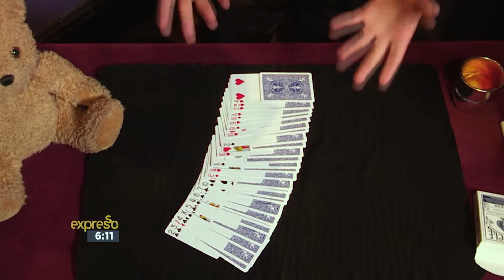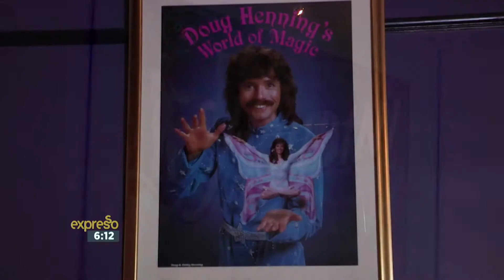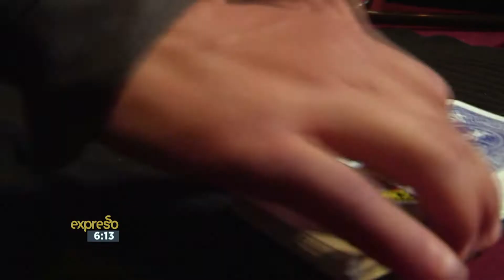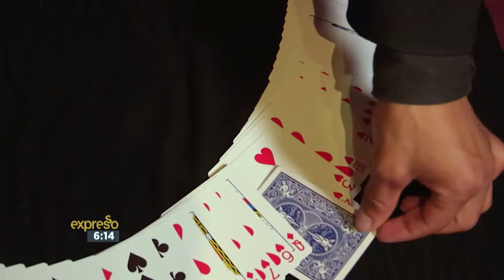Young Achiever: Jamian Fortune - Young Magician | 31 March 2017